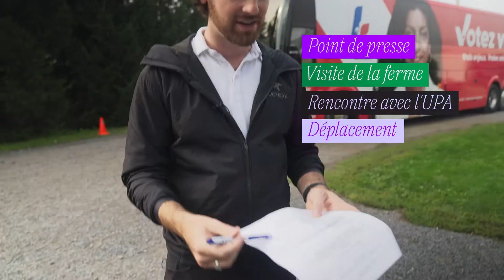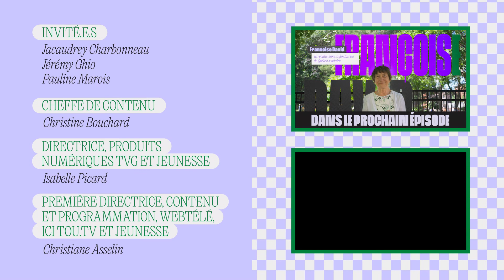03 | « Comment savoir pour qui voter? » | Question de politique | MAJ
Si tu vis au Québec, tu sais qu'on est en mode élections. 🗳️
Alors maintenant, Tom-Éliot se demande comment savoir pour qui voter.
Dans cette capsule, t’apprendras comment fonctionnent les élections et comment les chefs se préparent pour un débat. 🗯️🗨️
Les experts ne manquent pas : Pauline Marois (la première première ministre du Québec), Sébastien Bovet (journaliste) et Yolande James (ex-politicienne) partagent leur point de vue. 🤩
Psst… à la fin de la capsule, Tom-Éliot te parle de deux ressources géniales pour te guider : la Boussole électorale et le Comparateur de plateformes, préparés par nos collègues à Radio-Canada. 🙌

« Question de [...] » est une série qui vise à te donner des outils pour naviguer à travers le monde. 🗺️
Dans la première saison, « Question d’actualité », Estelle Fournier s’est plongée dans le monde des médias d’information pour comprendre comment mieux s’informer. 📱📺📻📰
Dans cette deuxième saison, publiée en pleine campagne électorale au Québec, Tom-Éliot Girard se lance dans l’univers politique. 📣

Réseaux MAJ!